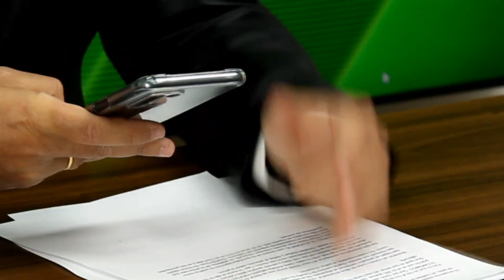Si te cancelan un vuelo puedes reclamar de 250 a 600€, comida y hotel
Deben abonarte una compensación económica por billete, comida y bebida durante la espera y pagarte un hotel.